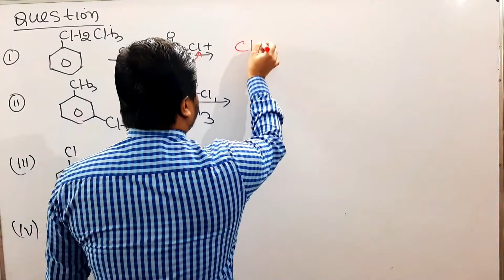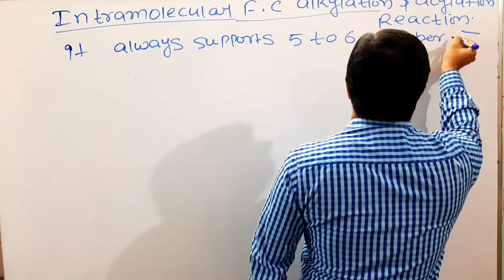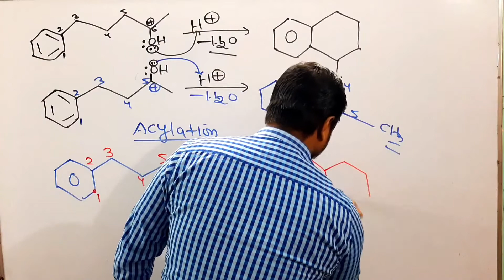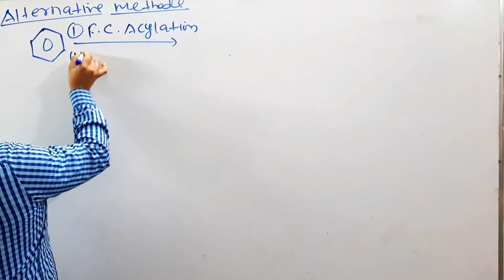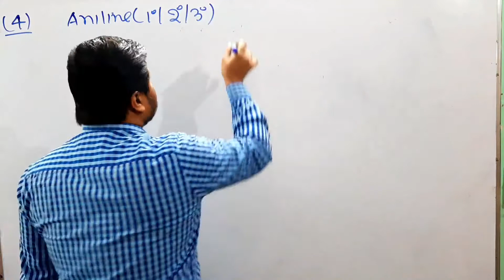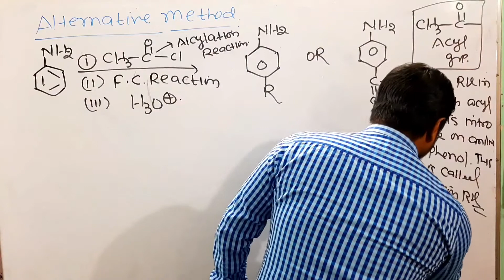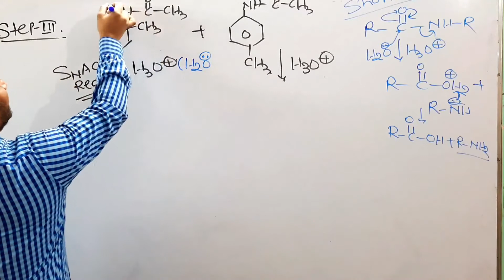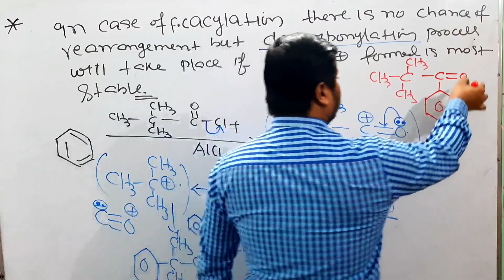AROMATIC CHEMISTRY || L8 || LIMITATIONS OF FRIEDEL CRAFT REACTIONS || FOR CLASS 11TH ,IIT JEE&NEET